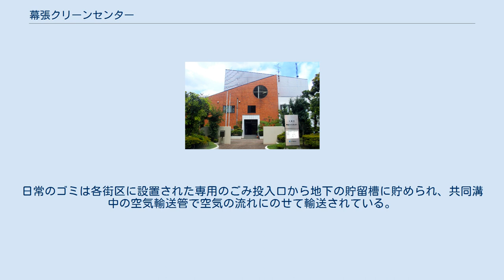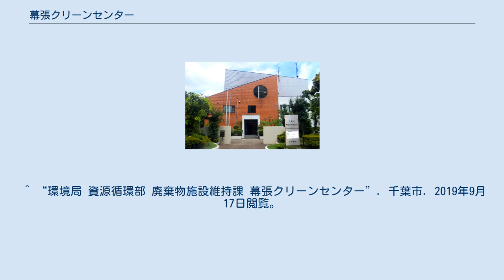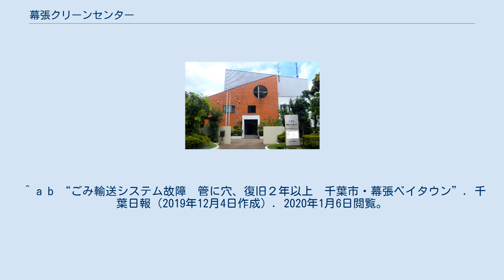幕張クリーンセンター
幕張新都心 」 幕張ベイタウン 」 幕張クリーンセンター 幕張クリーンセンター（まくはりクリーンセンター）は、千葉県千葉市美浜区の幕張ベイタウン内にある一般廃棄物の中間処理施設。
廃棄物空気輸送システムを利用している。
 1991年（平成3年）10月より幕張新都心のタウンセンター地区、1995年（平成7年）3月には住宅地区である幕張ベイタウンにて稼働を開始しており、処理方法としては廃棄物空気輸送システム（家庭ごみを自宅から収集施設に直接送る仕組み）を利用し、1日あたり60トンのごみ輸送を行っている。
日常のゴミは各街区に設置された専用のごみ投入口から地下の貯留槽に貯められ、共同溝中の空気輸送管で空気の流れにのせて輸送されている。
このシステムの導入により悪臭やごみ散乱が防止され、住宅地の景観・環境維持を実現している。
 2016年（平成28年）4月1日より千葉市環境局が千葉県企業庁から廃棄物空気輸送システムを引継ぎ、収集したごみは千葉市の清掃施設へ運搬し処理している。
システムを維持するため必要となる改修費などは千葉県が負担し、運営費については幕張ベイタウンのごみ排出量に応じて千葉市が収集運搬を行った場合に必要となる収集運搬経費相当額を運営費の一部として負担し、残りの経費は千葉県が担う方向で調整を進めている。
 2019年（令和元年）9月から廃棄物空気輸送システムの輸送管に穴が空き、地下水が流入していることが判明。
復旧までに長期の時間がかかるため、同年9月6日から当面の間はマンションの出入り口などに集積場所を設け、ごみ収集車による臨時回収を行っている。
 ^ “環境局 資源循環部 廃棄物施設維持課 幕張クリーンセンター”. 千葉市. 2019年9月17日閲覧。
 ^ 地下開発利用研究センター 幕張新都心ごみ空気輸送設備、2002年3月 ^ “千葉市、幕張新都心「ゴミ空気輸送」の運営引き継ぎ”. 日本経済新聞（2013年12月3日作成）. 2019年9月17日閲覧。
 ^ “千葉市「引き継ぐ」方針示す 県企業庁と方針一致住民負担求めず ベイタウンごみ空気輸送 千葉市議会代表質問”. 千葉日報（2013年12月6日作成）. 2019年9月17日閲覧。
 ^ a b “ごみ輸送システム故障　管に穴、復旧２年以上　千葉市・幕張ベイタウン”. 千葉日報（2019年12月4日作成）. 2020年1月6日閲覧。